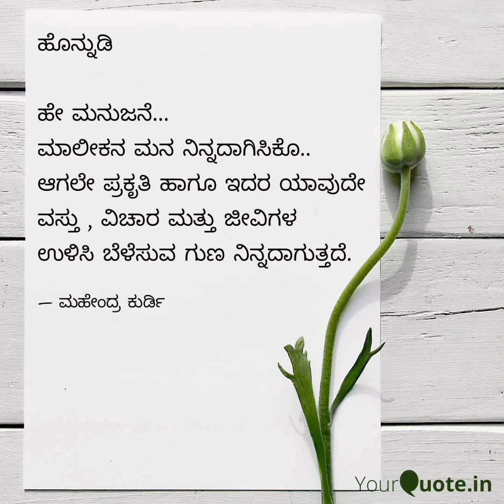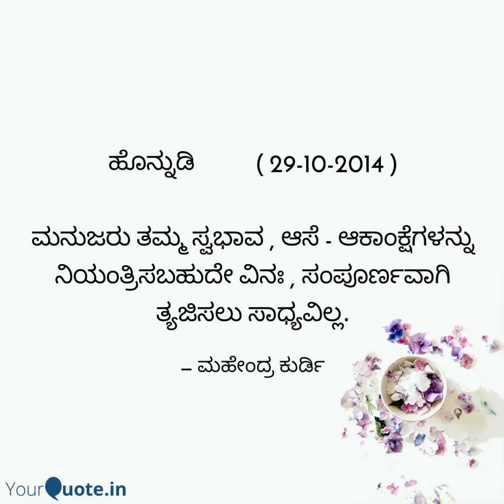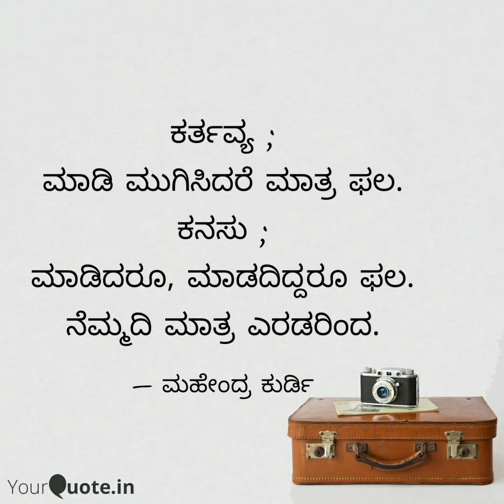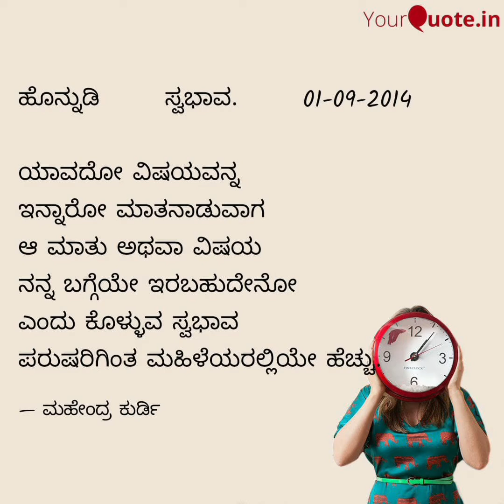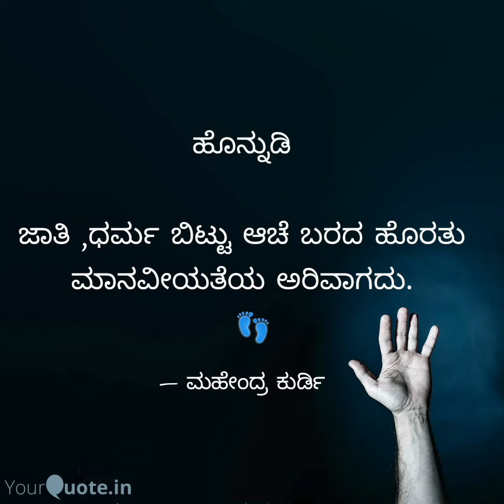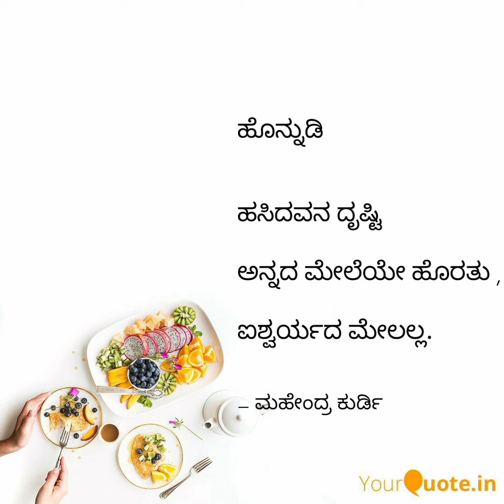ಚಿಂತಕ ಮಹೇಂದ್ರ ಕುರ್ಡಿ ಅವರ ಅರ್ಥಗರ್ಭಿತ ಹೊನ್ನುಡಿ ಬರಹಗಳು-೦೨